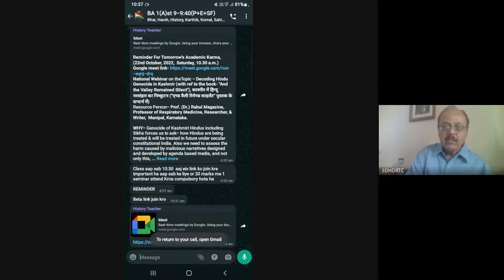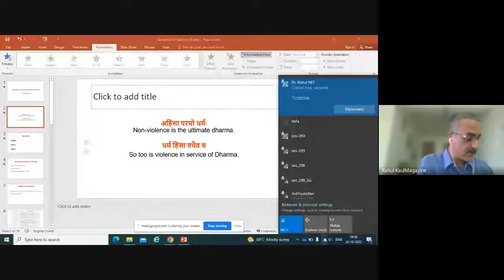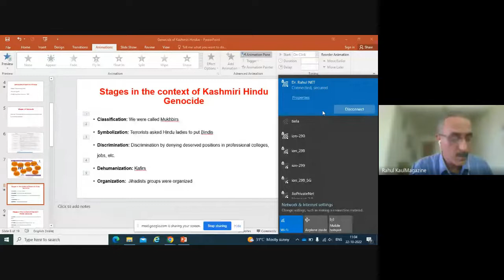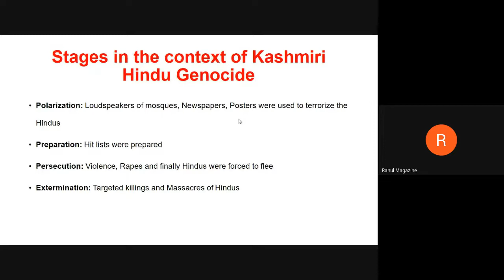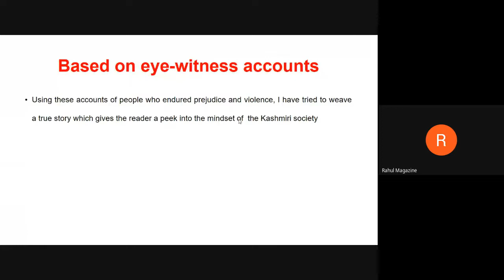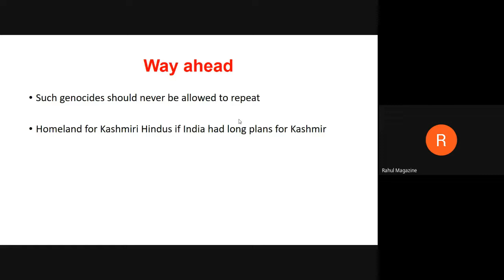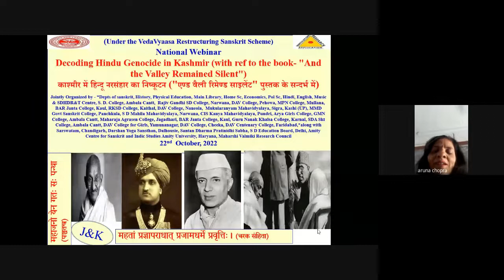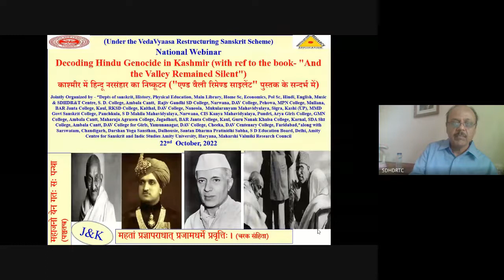Decoding Hindu Genocide in Kashmir (with ref to the book- "And the Valley Remained Silent)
*Gist of the Academic Karma held on 22nd October, 2022,
Have the fruits of democracy not reached the grass root level?  Is J &K a Muslim sphere of influence where the writ of the Indian state is not implemented? Or is there some tacit understanding to accommodate the Muslim sub nationalism at the cost of the territorial integrity and sovereignty of the nation that swears in the public life by the principles of secularism? Why the Muslims in the rest of India have not spoken openly against the jihadi society of Kashmir that holds the nation to ransom? Muslims in India enjoy the equal rights with their other compatriots all over the nation despite calling themselves as minority but why the same rights of minority are not applicable to the Hindus of Kashmir and other parts of the state including the Dogra Hindus of Jammu? Prof Avinash Kumar Shrivastav, Dr Chanchal Sharma, Dr Anubha Jain, Dr Roopika Sharma, Sh. Sunil Raina Rajanak & many others shared their views. The webinar concluded  by the vote of thanx proposed by the convener Prof Lalit Kumar Angiras of history dept.
Regards
Ashutosh Angiras, *Prof. Lalit Angiras (Convener, History),  SD College, Ambala Cantt, Dr. Rajender Singh, (Head & Co-Convener) History, DAV College, Cheeka,  Sh. Raghav Sanjeev Gharoo, Director, Maharshi Valmiki Research Council,* Dr. Rajinder Singh, Principal, SD College, Ambala Cantt.*